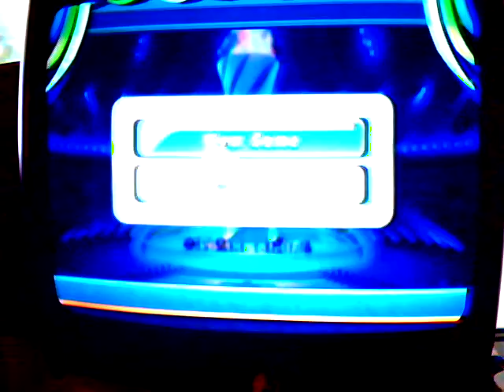Mario and Sonic at the Olympic Winter Games Walkthrough Part 10 [Team]